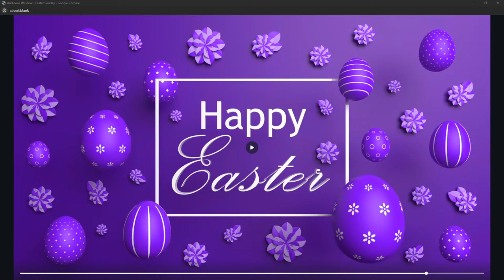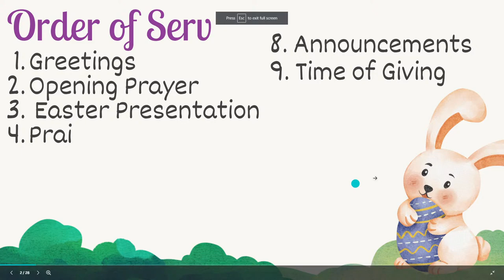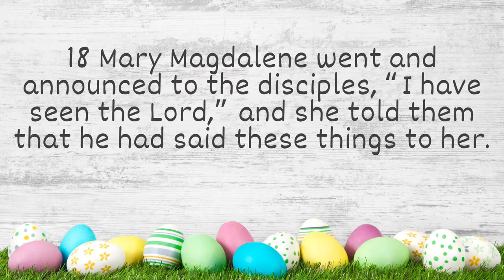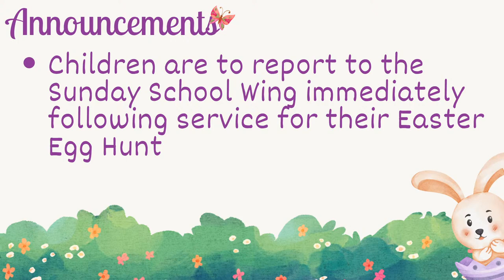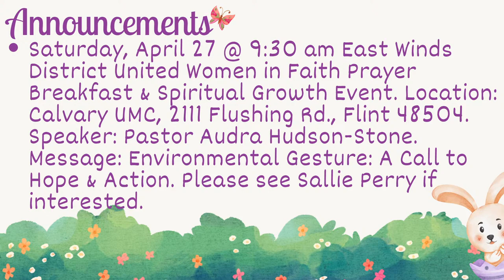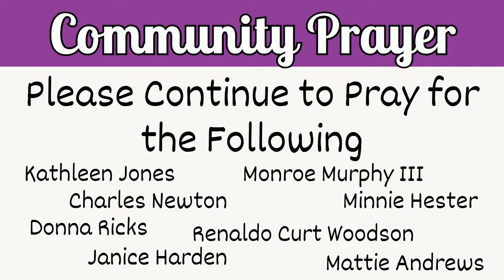Worship 03/31/24 "Stay Until It's Easter"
Welcome!! We are so excited you have decided to worship with us today!